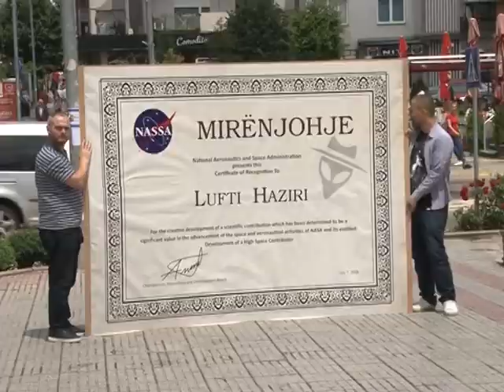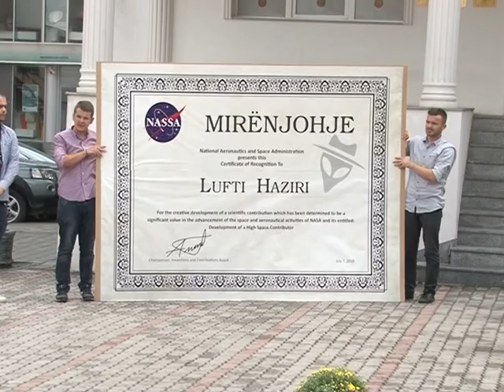Vetëvendosja me “mirënjohje” për Lutfi Hazirin -TV VALI-